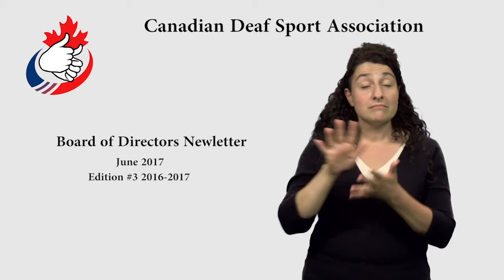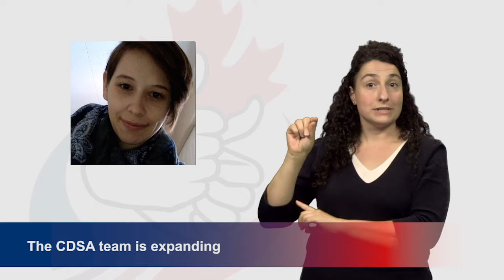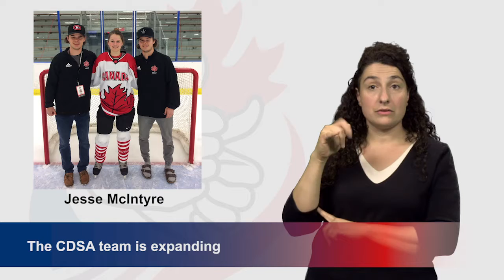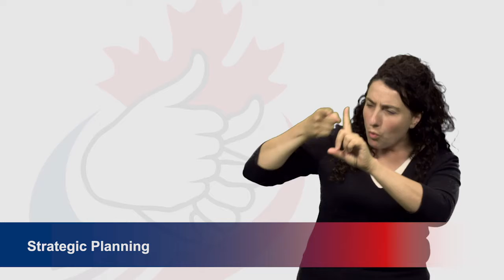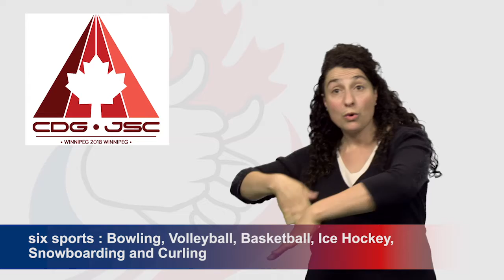Infoletter June 2017